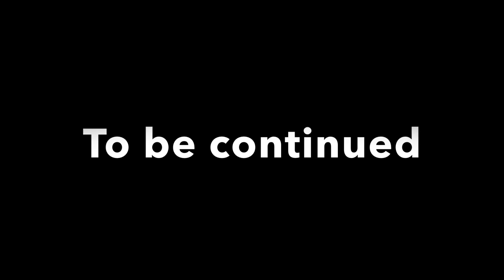Lego the ducks 16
Episode 16

The drill duck returns…